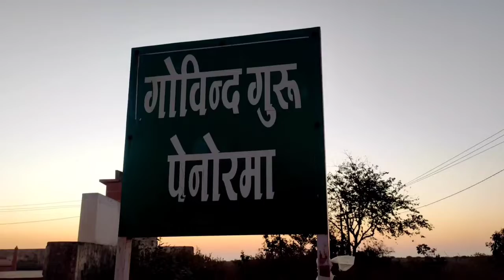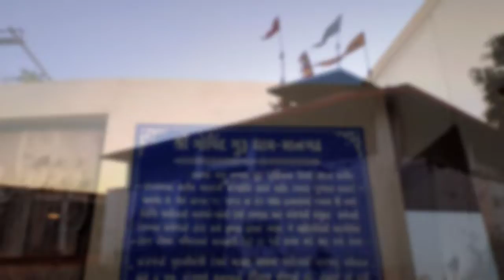Mangadh Hills vlogs ||Odia vlogs || Gujarat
ନମସ୍କାର ...🙏
ଜୟ ଜଗନ୍ନାଥ 💐💐💐

ଆଶା କରୁଛି ଭିଡିଓଟି ଆପଣମାନଙ୍କୁ ଭଲ ଲାଗିଥିବ